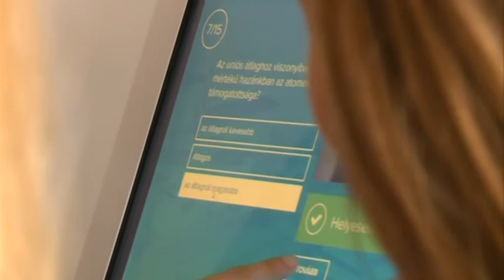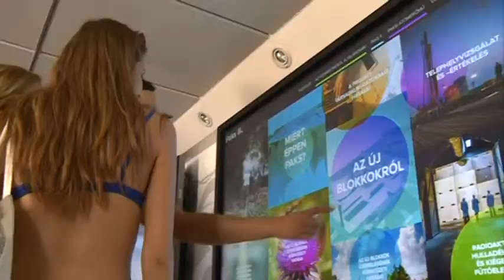Paks II. tájékoztató járműje augusztusban is úton lesz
A Paks II. projektet bemutató interaktív tájékoztató kamion eddigi fesztiválkörútja során már hat országos rendezvényen is jelen volt, azonban továbbra sincs megállás, hiszen az augsuztus 20-i hétvégén a Debreceni Virágkarneválon, jövő szerdától pedig a Szegedi Ifjúsági Napokon lesz jelen a jármű.